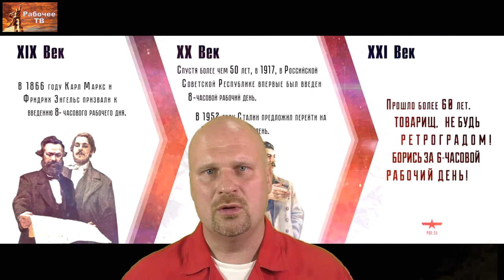О 4-дневной рабочей неделе. Красный доктор Григорий Бобинов.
О 4-дневной рабочей неделе. Красный доктор Григорий Бобинов, врач скорой медицинской помощи, председатель Инициативного комитета первичных профсоюзных организаций и фабрично-заводских комитетов рабочих Фонда Рабочей Академии, член Межрегионального профсоюза медицинских работников «Действие».
Контакты:
bobinov-gv@
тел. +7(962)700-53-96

Для пожертвований в Фонд Рабочей Академии:
Карта Сбербанк:
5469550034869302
Михаил Васильевич П.
Для видеоканала Фонда Рабочей Академии:
Карта Альфа-банк:
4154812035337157